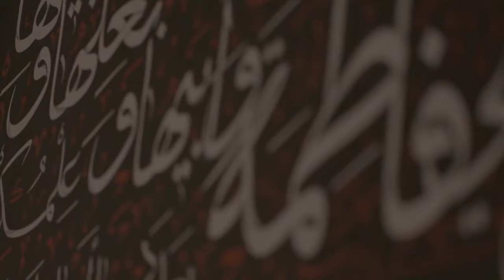الليالي الفاطمية - الشيخ محمد الخويلدي - النجف الأشرف / ربيع الآخر 1445هـ